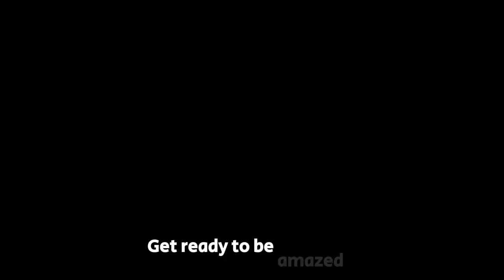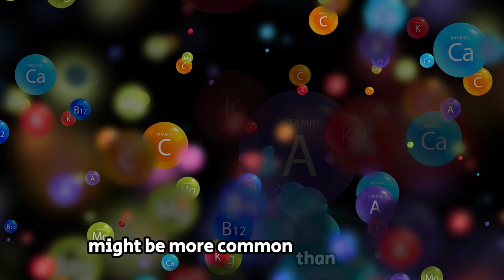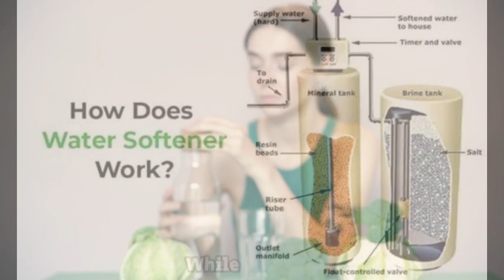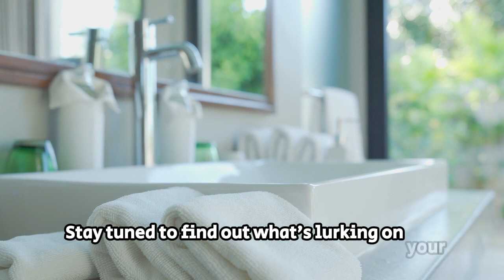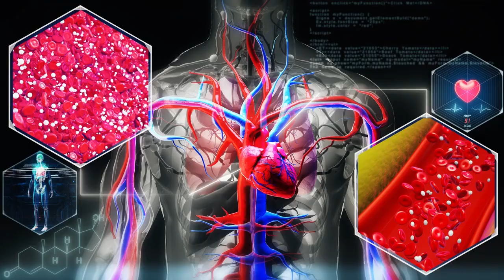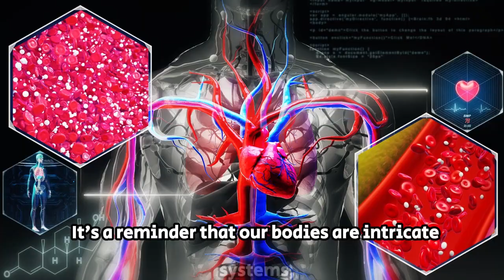6 Reasons Why You Might Itch After a Shower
Ever wondered why you itch after a shower? Dive into the fascinating world of skin science with our latest video! From hot water effects to hidden culprits in your shower routine, we unveil the secrets behind that pesky post-shower itch.

Discover the surprising truth about hot water and its impact on your skin's delicate balance.

Unveil the harsh chemicals lurking in your shower products and learn how to choose skin-friendly alternatives.

Find out how hard water might be making your skin itch and explore revolutionary solutions for a smoother shower experience.

Learn why your towel could be the culprit behind post-shower irritation and simple tips to keep your skin happy.

Explore the connection between skin conditions, allergies, and post-shower itching, backed by groundbreaking research.

Dive into the intriguing link between blood flow and that irresistible urge to scratch after a shower.

With expert insights and scientific findings, this video will transform your understanding of post-shower itchiness! Share your thoughts and experiences in the comments below!